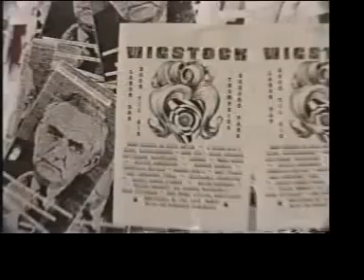Mop & Glo - Go Go Go at Wigstock: The Unknown Queen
This video was recorded by Nelson Sullivan at the first Wigstock but there's no mention of the queen's name doing the number.  She's just too fabulous for words.